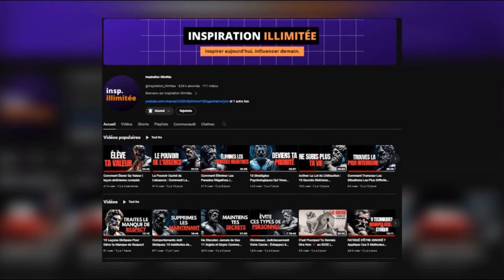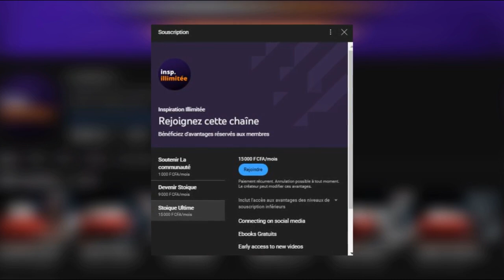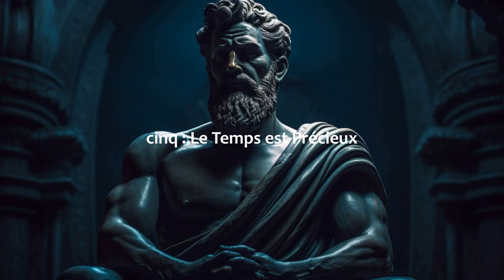10 Vérités Dérangeantes Sur La Vie | Le Stoïcisme Face Aux Dures Réalités De L'existence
Dans cette vidéo fascinante, plongez dans l'univers du stoïcisme et explorez 10 vérités profondes et parfois dérangeantes sur la vie. Découvrez comment les enseignements stoïciens peuvent vous aider à faire face aux aspects difficiles de l'existence tout en cultivant la sagesse, la résilience et la sérénité. Préparez-vous à une réflexion profonde sur la nature de l'humanité et sur la manière dont le stoïcisme peut nous guider dans notre voyage à travers les défis de la vie.

Bon visionnage!

Si vous avez aimé la vidéo , n’hésitez pas à partager cette vidéo avec vos proche!
Et vous pouvez également dans les commentaires, nous suggérer d’autres autres ou sujets pour les prochaines vidéos